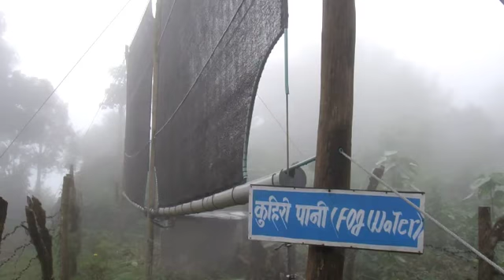Fog collection project in Prathivara temple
This new 2 panel LFC project was completed in December of 2009.  It is situated at a temple in eastern Nepal.  It is currently working very well and producing 500 liters per day on average.  This video was taken in October of 2010.